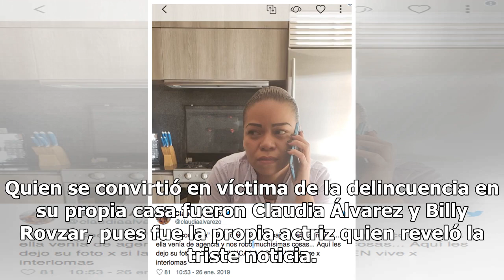Claudia Álvarez es víctima de la delincuencia ¡y comparte foto de la ladrona!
Quien se convirtió en víctima de la delincuencia en su propia casa fueron Claudia Álvarez y Billy Rovzar, pues fue la propia actriz quien reveló la triste noticia. A través de su cuenta de Instagram compartió una foto de una mujer que trabajó para ellos como cocinera, pero mientras estuvo ahí robó d...